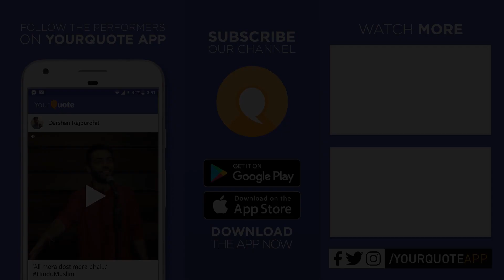'The 'e' In We' by Niyoshi Parekh | English Poetry | YourQuote Swipe Write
∎ Venue, Video & Audio Courtesy: The Habitat, Mumbai